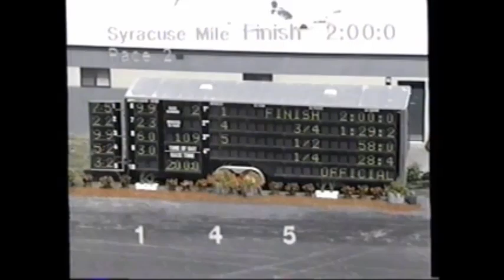2001 Syracuse Mile PEACHY SUE Wally Hennessey